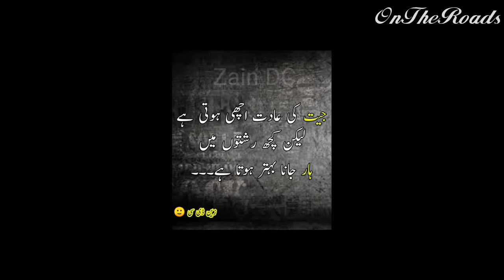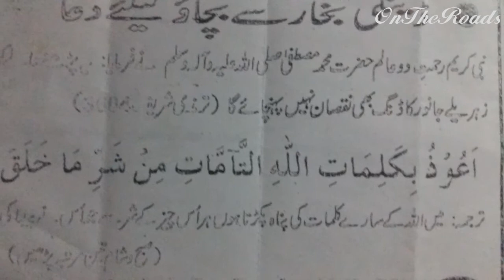#8 Beautiful sayings | Quotes | OnTheRoads